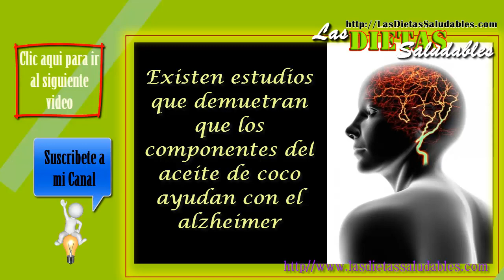Aceite de Coco Propiedades, Beneficios y Usos del Aceite De Coco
Aceite de Coco Propiedades sus Beneficios y Usos del Aceite De Coco

El aceite de coco sirve para hidratar pieles secas, previene las estrías y las arrugas, ayuda a eliminar las manchas de la cara, mejora el aspecto de la celulitis, repelente natural contra los mosquitos, y fortalece el cabello, etc...

El aceite de coco, sus Beneficios:

* Es un poderoso antioxidante
* Activa el metabolismo a nivel celular y lo mantiene saludable
* Promueve la perdida de peso en forma natural mediante la aceleración del metabolismo y la asimilación adecuada de los alimentos
* Coadyuva dando a reducir el colesterol malo (LDL) del sistema cardiovascular
* Previene embolia y enfermedades relacionadas
* Refuerza el sistema inmunológico ya que contiene importantes nutrientes, y potencializadores del mismo.
* Alivia infecciones virales, bacterianas y enfermedades por hongos como el hongo "candida-albicans"
* Apoya la sana función tiroidea reduciendo problemas por hipotiroidismo
* Aporta acido fólico, vitamina B y minerales como el calcio, magnesio, fósforo, potasio y acido laurico
* Mantiene la piel saludable y joven
* Brinda energía calórico en forma de grasa de fácil asimilación
* Incrementa el vigor, rendimiento físico y reduce la fatiga

Otros videos relacionados:
Aceite de coco propiedades
para que sirve el aceite de coco